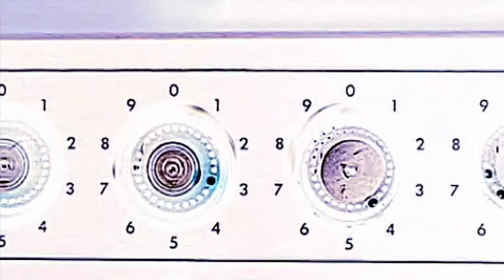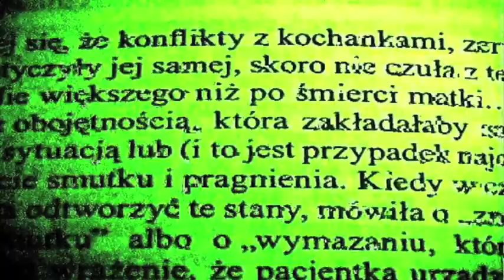d_300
visual/edit: Piotr Steczek